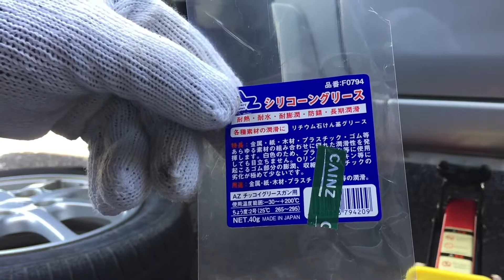Trocando guarda pó , terminal de direção . ダイハツミライースタイロッドエンドブーツ交換。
Como Hobby  ( passa tempo ) gosto de fazer manutenção do meu carro .